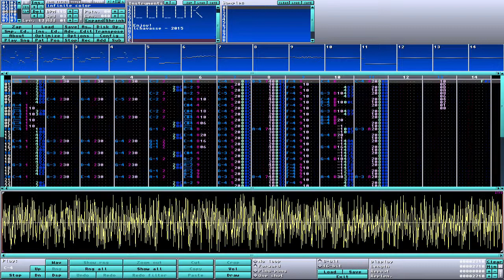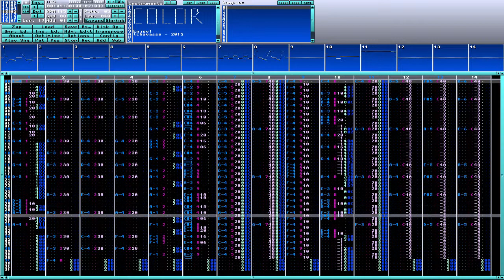Lchavasse - Infinite color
Made in a day